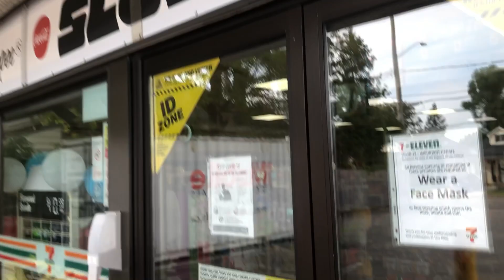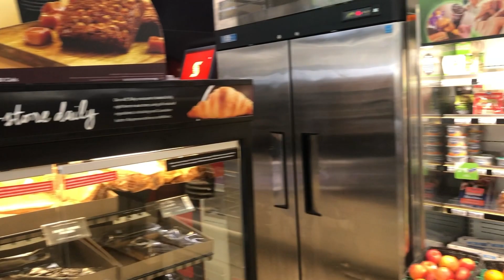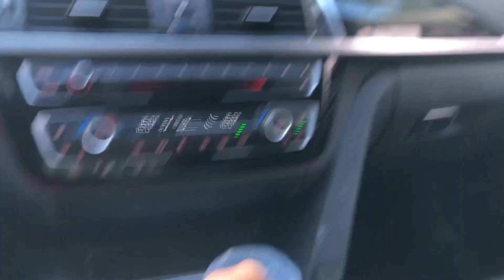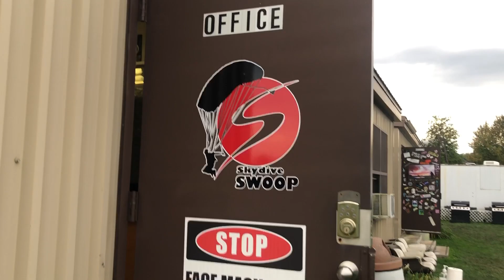MERE PIND DE MUNDE | SKYDIVING | DUNDAS | DEVIL PUNCH BOWL | HAMILTON | RANIPUR